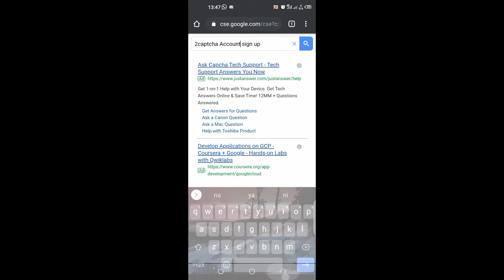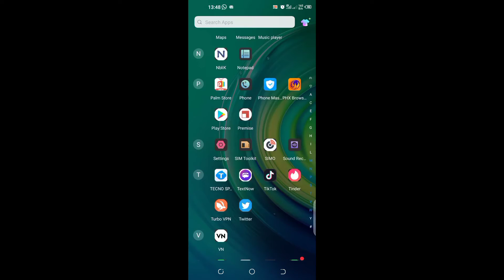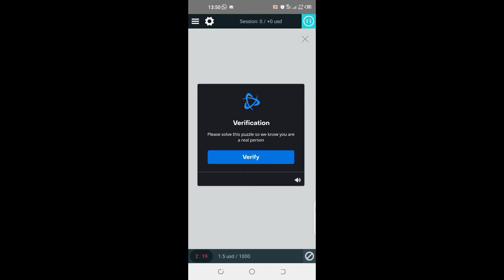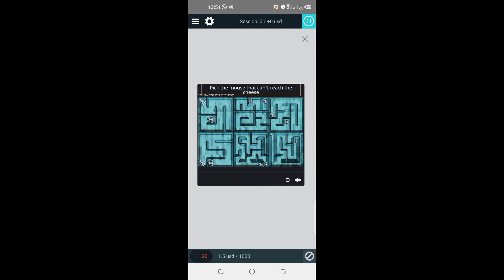How to earn through captchas || Easy ways to earn money online || Winnie Gachie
This is how you earn quick money online through captchas.
for more info Whatsap 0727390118
I. G winniegachie